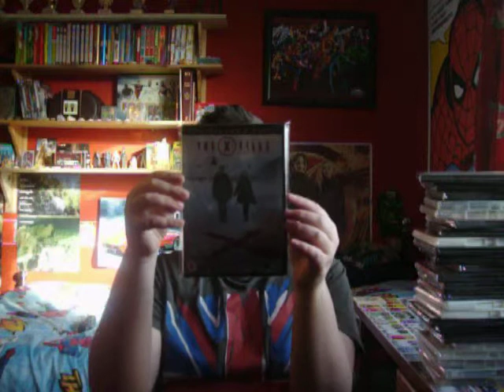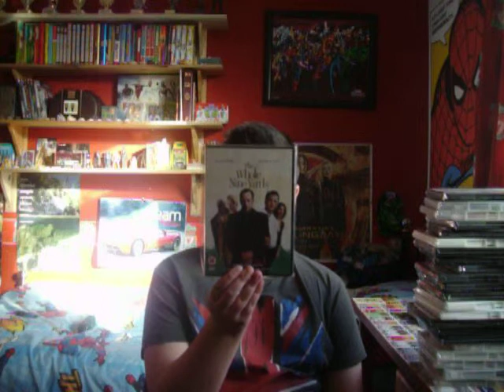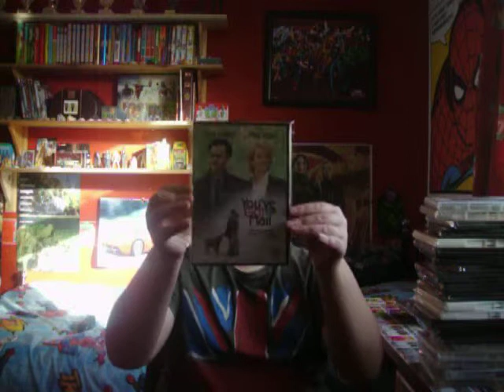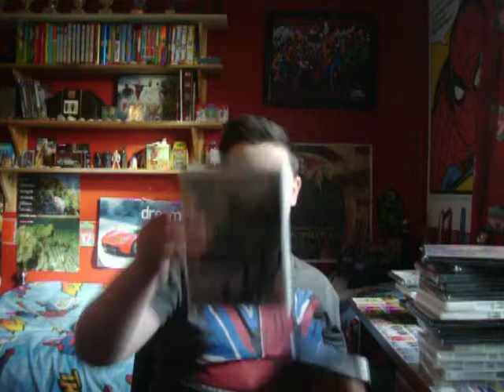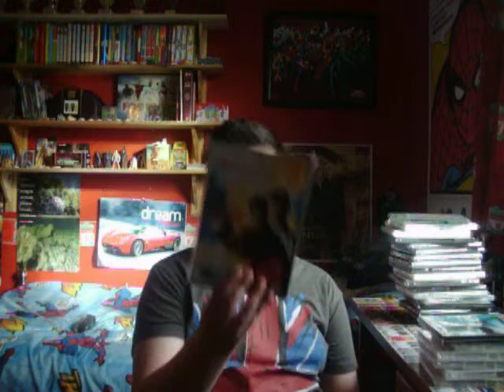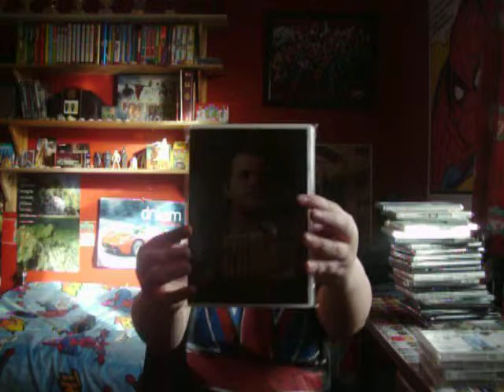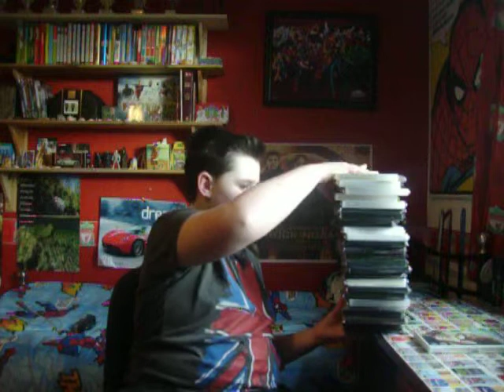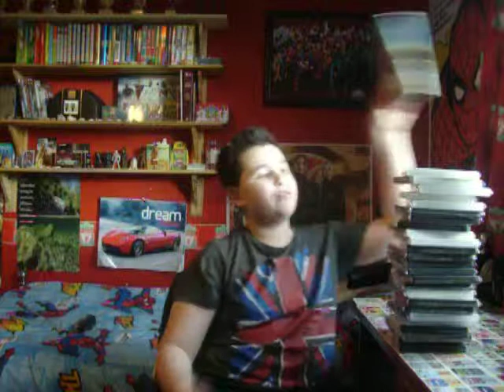Awesome Cex Haul 25 Awesome Films!